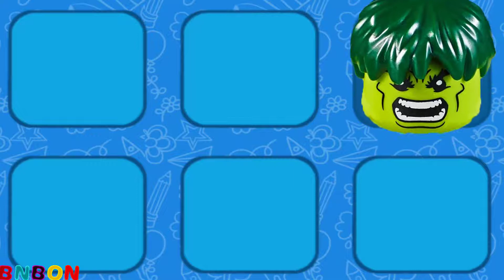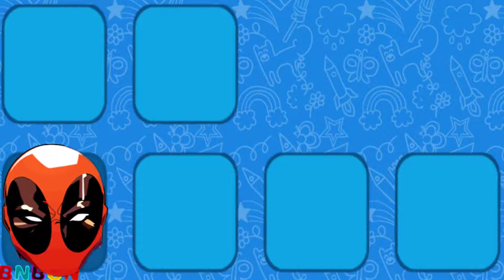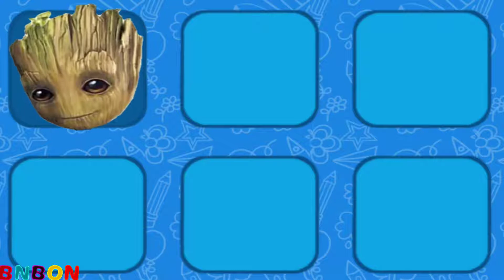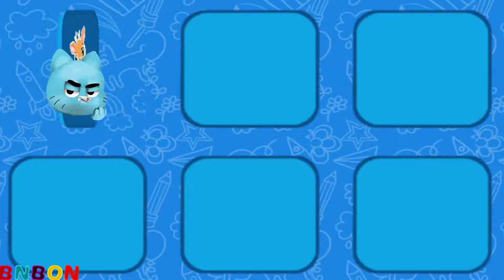IQ Games | Superheroes Puzzle | Strengthening children's mental skills StayHome Learn WithMe #4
We play with famous cartoon characters to strengthen the child's attention, focus and not get bored
Superheroes Puzzle

We play, have fun, and learn

슈퍼히어로 색깔 맞추기 춤 댄스! 헐크 아이언맨 스파이더맨 캡틴아메리카 변신! Wrong Superheroes Puzzle , Jh Kids Songs 지환아뭐하니 1
Friend Channel タキロン Takilong Kids' Toys
슈퍼 히어로와 함께 신비한 상자 아이 장난감 놀이 척

Darum geht's: Als die kleine, freche Mascha in das Leben des Bären tritt, ist es für ihn aus mit Ruhe und Gemütlichkeit. Am Ende ist das aber vielleicht garnicht so schlimm, denn Mascha sorgt nicht nur für Chaos, sondern auch für jede Menge Spaß!

Die DVDs von Mascha und der Bär gibt es überall im Handel! Inkl. zusätzlicher Tonspur auf Russisch.
Лиза смотрит на червяков из игры, но тут ей захотелось  перекусить. Лиза уходит, но через телевизор начинают выползать червяки из игры. Они едят всё на своём пути и растут.

Niki makes new DIY dresses for mom. Mom dress up and finds funny adventure outside the home. Video for kids

Vlad dress up a magic dress and tricks with Niki.

Diana shoes mom's shoes, makes dresses for herself and steals food from her brother. Funny girlish stories for kids - Compilation video.

The children took their toys and moved into the room to mom. A collection of videos where children and mom show new rooms and houses.

Children really want to have a pet. Elephants, tigers, rhino and monkeys are not pets.
Mom buys fish for children, Vlad and Nikita are very happy.

TooToo Boy All Episodes | Videogyan Kids Shows | Cartoon Animation For Children | Live Stream

Bath Song 2 - ChuChu TV Nursery Rhymes & Kids Songs

View other popular baby songs from ChuChu TV:

A new compilation video, including one of our most recent songs, "I Want to be Like Mommy"!

Watch your favorite song by clicking a title below:
0:08 I Want to be Like Mommy
I Want to Be Like Mommy + More Nursery Rhymes & Kids Songs - CoComelon